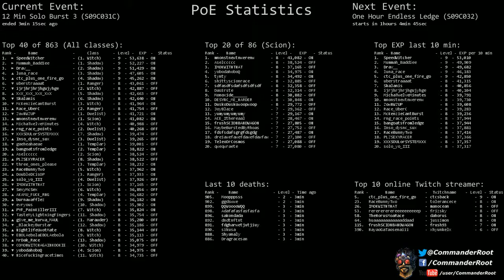[Path of Exile] (S09C031C) 12 Min Solo Burst 3